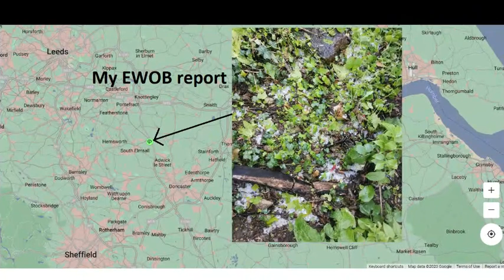10. May 2021 Observing a distant storm from Queensbury & chasing storms in Lincolnshire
Weak thunderstorms developed in unstable SW flow. Some were accompanied by small hail.